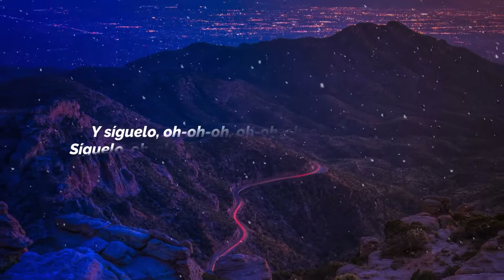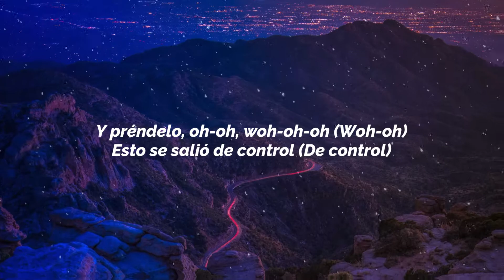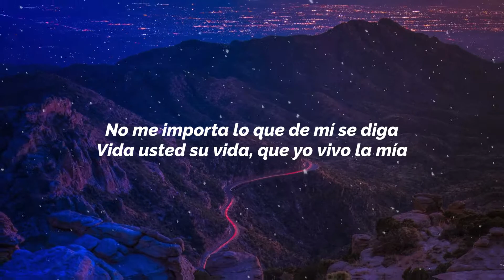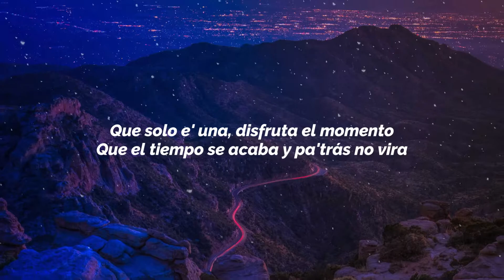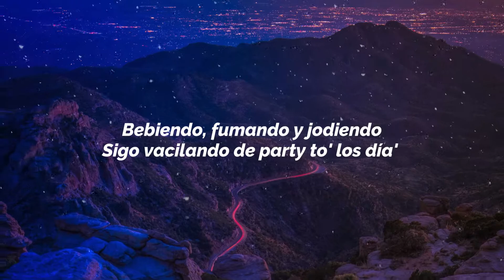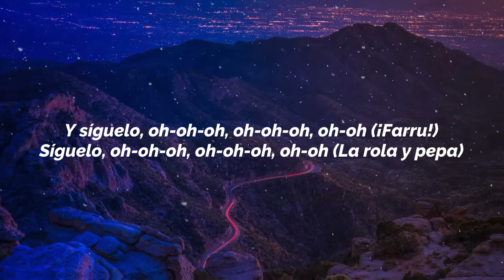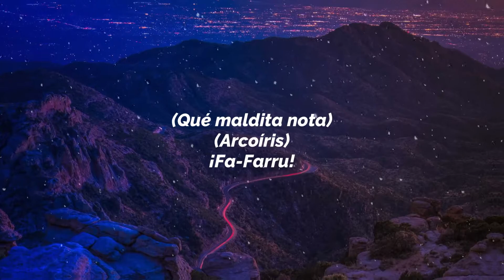Farruko - Pepas (Letra/Lyrics)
🔔 Haz clic en la campana para mantenerse actualizado sobre las mejores letras en video de Younomi

🔷Letras para Pepas
[Refrán]

[Post-Coro]
Desacata'o
Empastilla'o
(Qué maldita nota)
(Arcoíris)
¡Fa-Farru!

[Verso]
Sigo rulin, 'toy en la mía

[Post-Coro]
¡Blep!
¡Fa-Farru!
(Qué maldita nota)
(Arcoíris)

[Post-Coro]
Desacata'o
Empastilla'o
(Qué maldita nota)
(Arcoíris)
¡Fa-Farru!

[Outro]
Dímelo, Chino
The Most Winning
Victor Cárdenas
White Star
Sharo Towers
La 167
La 167

Letra de video de ''Pepas" por Cexi